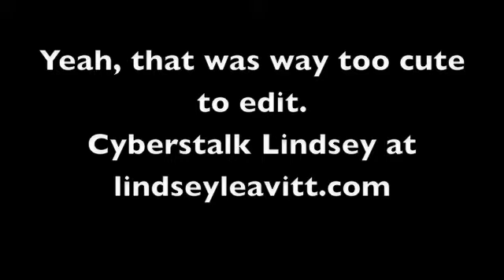The Debut Author Year, by Lindsey Leavitt (WriteOnCon 2011)